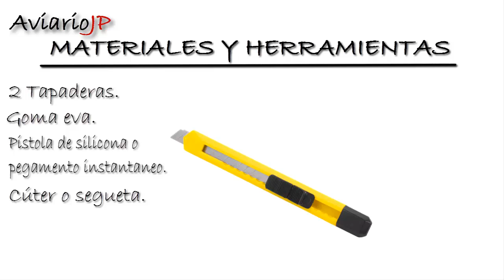Como Hacer OVOSCOPIO CASERO para SABER SI UN HUEVO ES FERTIL 🐤 HUEVO FERTIL O NO FERTIL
OVOSCOPIO CASERO 🐣MEJOR FORMA para SABER si un HUEVO es FERTIL (FUNCIONA✅) Como saber si un huevo es fértil o infertil, en este vídeo os explico como hacer un ovoscopio casero para saber si un huevo es fértil y a como como saber si un huevo es fértil, como mirar un huevo e identificar un huevo fértil, la diferencia entre huevo fértil e infértil, es decir, entre huevo fértil y no, como checar huevos…En definitiva, como construir un ovoscopio casero para ver si un huevo es fértil o no y las formas de saber si un huevo es fértil o está pisado. Además, de un truco para saber si el huevo tiene pollito y está vivo o se ha producido un aborto embrionario en el huevo.

Un saludo a todos, espero que les haya resultado útil e interesante el vídeo y ¡les espero en el próximo vídeo! :)